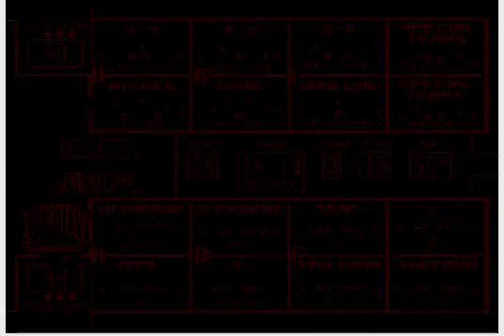College Football USA '97 (video 3,875) (Sega Megadrive / Genesis)